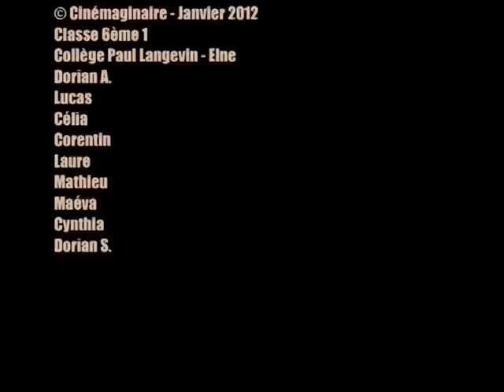Vidéo 6°1 (3) - Clg P. Langevin - Elne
Réalisation de courts  métrages sur la thématique de l'illustration sonore. Le travail se fait pour une classe, répartie en 3 ateliers avec 3 intervenants "Cinémaginaire", sur une demi-journée.
A partir d'une bande son que les élèves étudient (repérage: voix, musique, bruitage, silence...), ils imaginent un scénario qui pourrait correspondre à ce qu'ils entendent.
Ils complètent un story board minuté pour mettre en images la bande son.
Ensuite, ils tournent le film qu'ils ont imaginé. (Acteur, metteur en scène et caméraman).
Ils ne verront qu'après coup le film d'origine.
Les 6èmes ont travaillé à partir d'un extrait Hitchcock "Le crime était presque parfait" musique de Dimitri Tomkin (policier, suspense)
Les 3ème et 4ème sur "Brazil" de Terry Gilliam (science fiction, comédie, fantaisie...)